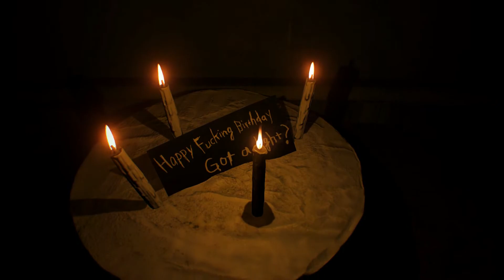[Gametale] Resident Evil 7 - OUTSMART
Lucas tries one more trick on Ethan... and if Ethan haven't watched that Video tape he would also be a crispy toast like Clancy... But Ethan was able to Outsmart Lucas in his game! See for yourself!

If you are interested in gaming vids then you are right here, also I do travelling so on this channel you can also expect vlogs in many other countries.